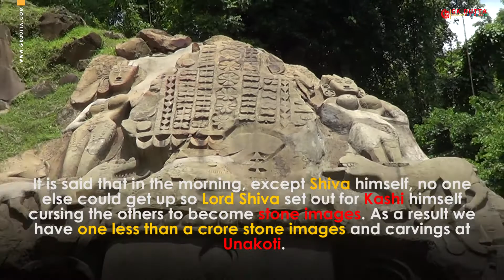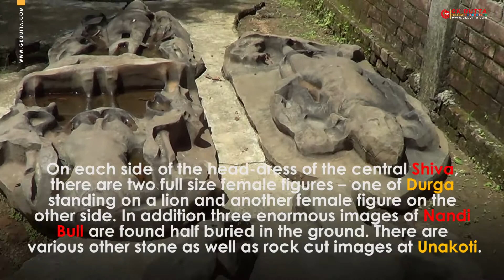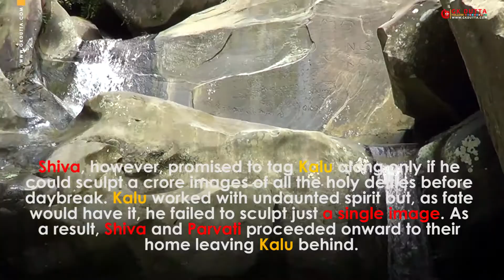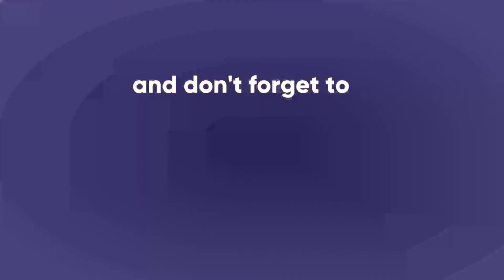THE MYSTERIOUS UNAKOTI: AN OPEN AIR ART GALLERY IN TRIPURA!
Unakoti-meaning one less than a crore, or 99,99,999—is a Shiva journey spot, not at all like anything you'll discover in India.